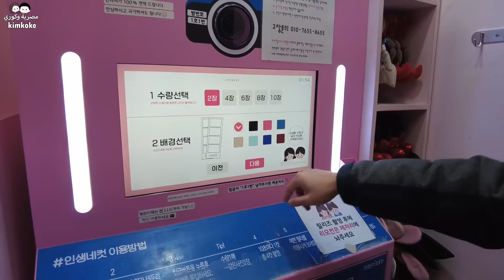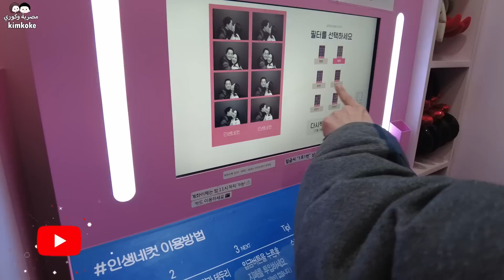موعد غرامي مع زوجي في كوريا | ازاي بنقضي وقت سوا بعد وجود بنتي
أنيوهسايو - السلام عليكم😍
اهلا بيكم في قناتي مصرية وكوري - kim koke
اسمي اسراء (كوكي ) مصرية مقيمة بكوريا وزوجي اسمه ريان كوري وعندنا أجمل بنوتين
 في العالم اسمهم المصري ( جميلة وحبيبة ) والكوري ( دا أون - دا مين ) 💗
احنا عائلة مسلمة والحمد لله ❤
درست اللغة الكورية بمصر وبكوريا و تخصصت بالترجمة  واعمل كمترجمة ولكن حاليا في فترة عطلة خاصة لأهتمام وتربية بنتي جميلة
حابة أني اشاركم كل تجاربي هنا في كوريا وأنقل ليكم الصورة كاملة
خلال حياتي في كوريا سواء كانت إيجابية أو سلبية و الفرق بين الثقافة المصرية والكورية
اتمني انكم تشتركوا في القناة علشان تكون عائلة كبيرة
안녕하세요😍
저는이집트에서 온 이스라 라고 합니다
한국에서 살고 있는 외국인입니다
국제결혼을 했고 아주 재미있고 행복한 결혼 생활 하고 있고 아주 이쁜 딸이 있습니다. 💗
유투브 동영상을 취미로 하고 있습니다.
한국어와 영어와 아랍어로 동영상을 만들어서 외국인뿐만 아니라
 한국인에게도 도움이 될거라고 생각합니당 ^^
Hello everyone 😍 -Aslam alikum
my name is israa Egyptian Living in South kore my husband is Korean Muslim his Islamic name is Ryan and we have the most beautiful girl in the world her name is Jamila Kim💗
we are Muslim family Alhamdulillah
I studied Korean language in Egypt and now I work as interpreter but now iam in my resting time to care my little daughter , I want to share with you about the life in South Korea through my eyes for everything good and bad things and the difference between Egyptian and Korean culture , I hope you join my channel family and subscribe to my channel to join our big family